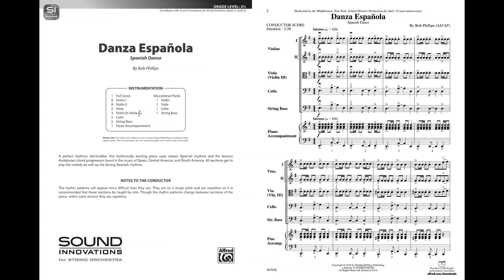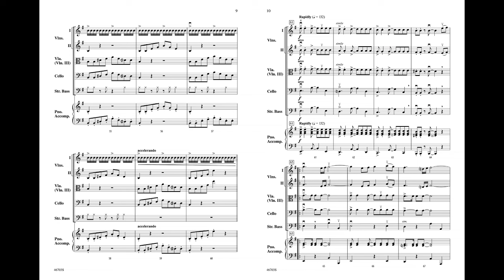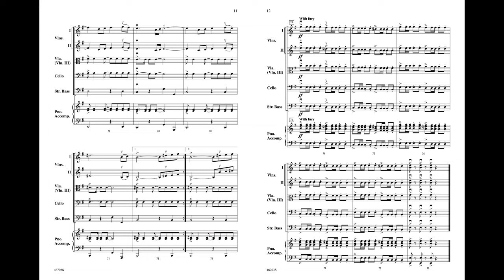Danza Española, by Bob Phillips – Score & Sound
Danza Española
Spanish Dance
By Bob Phillips
Item: 00-46703
Series: Sound Innovations for String Orchestra
Category: String Orchestra
Format: Conductor Score & Parts
Level: 2.5
A perfect rhythmic skill-builder, this exciting piece by Bob Phillips uses classic Spanish rhythms and the famous Andalusian chord progression found in the music of Spain, Central America, and South America. All sections get to play the melody as well as the driving Spanish rhythms in "Danza Española."